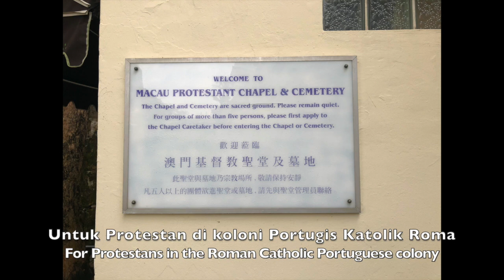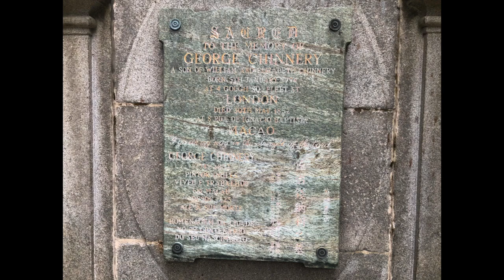Casa Garden, Protestan Church & Old Cemetery / Trip To Macau (Part18)